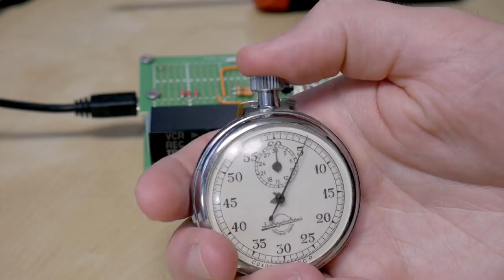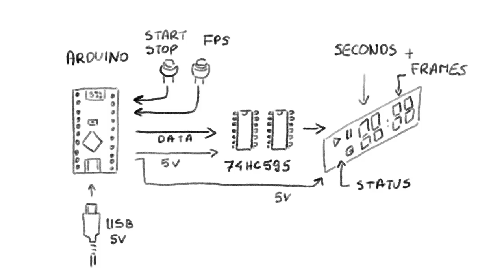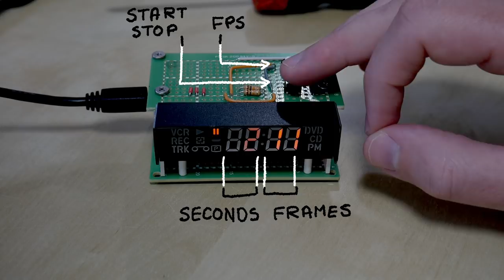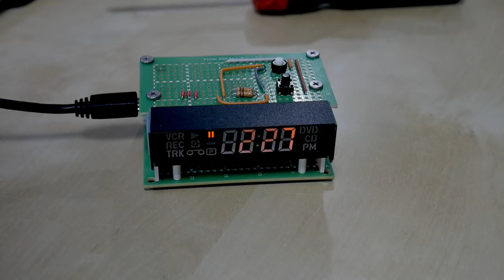DIY animator's stopwatch with Arduino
Just me making another DIY solution for my work. This time a stopwatch that counts time not in seconds and milliseconds but seconds and frames.